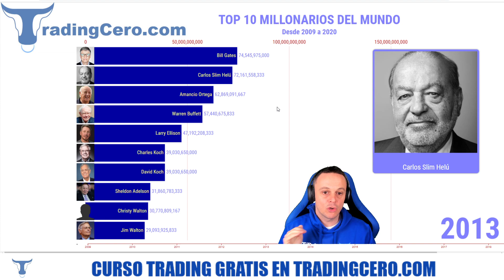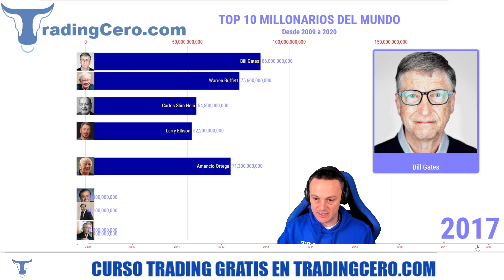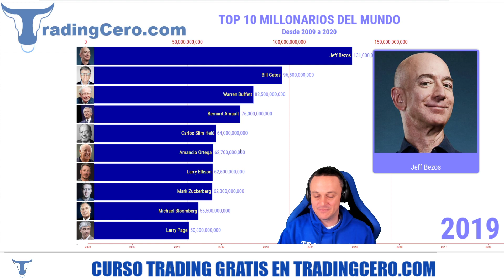TOP LAS 10 PERSONAS MÁS RICAS DEL MUNDO (RANKING 2009-2020)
TOP 10 HOMBRES MÁS RICOS del MUNDO, RANKING desde el 2009 hasta el 2020. Bill Gates, Carlos Slim y Jeff Bezos destacan entre ellos con FORTUNAS de hasta $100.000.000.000 !!

Advertencia de riesgo:

Por favor, recuerda que el Trading es una actividad que pone en riesgo tu dinero y antes de hacerlo debes entender y aceptar los riesgos que eso supone. TradingCero.com no ofrece recomendaciones sobre Inversión ni sobre compra o venta de acciones ni de ningún activo financiero. TradingCero.com no se responsabiliza de la información mostrada por la plataforma de Trading usada en los vídeos ni de los fallos que la misma pudiera cometer.